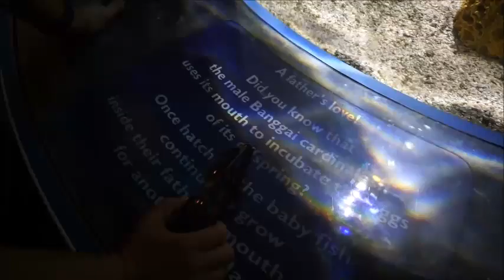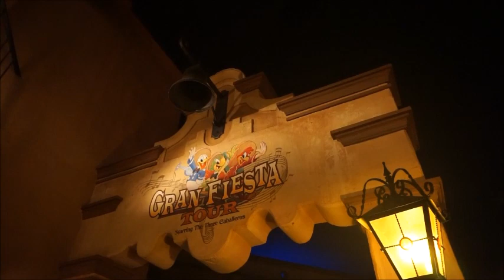Vlog: First Weekend of Food & Wine Festival 2021!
Hey guys! Today I am showing you our experience on the second day of Food & Wine at Epcot! My husband hasn't had a Disney annual pass since the Covid closure, and I am a silver passholder so I am blocked through August, but our good friend Josh allowed us to use some of his Guest passes so we could experience the festival opening weekend! Of course I take ya'll to some of the booths (mainly Mexico and China) and a *quick* look at the merchandise (honestly, there wasn't too much, and I didn't want to spend time going through all the prices as I was with friends and I'm sure there is videos of that information on the YouTube space anyway). Overall, of course I love the festivals, but I am surprised how much of it is not open, and will not open until October, so it does feel a little like false advertising haha.

With the new year I am changing my uploading schedule from Monday, Wednesday, Friday to whenever I can get content up, haha! This channel has and will always be fun for me and not a job, so I don't want to put pressure on myself to upload a video for the sake of uploading a video. Quality over quantity, people! :)